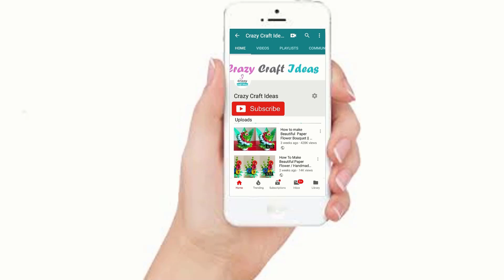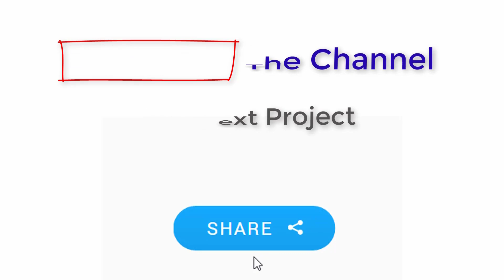How to Make Paper Rose Flower / Paper flowers making. DIY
How to Make A Gift Flower | Easy Flowers Making | Handmade Gift Ideas | Hand Craft Ideas for Room

Dear paper flower Lover,In This video, I will show you,How to make paper  flowers making step by step.People are beautiful worshipers,People love flowers only. So people want to create flowers with colorful paper.Today's colorful paper flowers have become popular all over the world.

Materials:
1.color paper
2.scissor
3.Hot Glue
4.White glue

Follow us;

This video will make you crazy.you can watch videos for your entertainment.

YOU CAN ALSO  WATCH OF  MY OTHERS VIDEOS

paper craft origami and funny video .